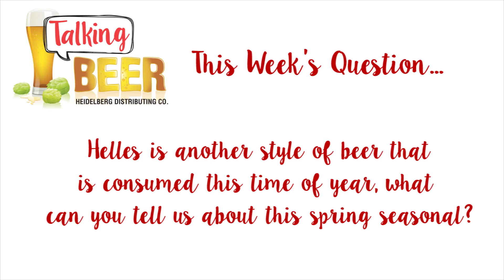Helles - Talking Beer 3/29/17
Helles, which means "bright," "light," or "pale" in German, is another great beer to drink during the spring season. Heidelberg Director of Craft and Certified Cicerone ® Chris Emmons tells us about Helles on this week's Talking Beer!